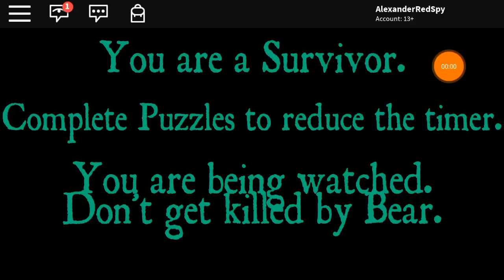Roblox Killer Bear ( alpha ) Gameplay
Hide from the bear and complete puzzle to lower the time